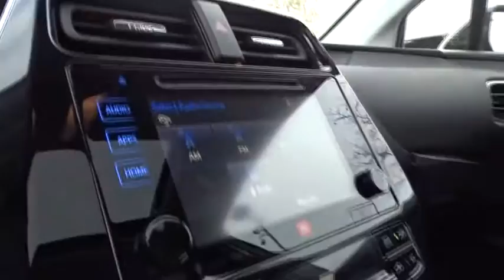2016 Toyota Prius San Rafael, San Francisco Bay Area, San Francisco, CA 237691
2016 Toyota Prius

Toyota Marin
445 Francisco Blvd East

Our best prices instantly! Instant savings! See Out the door pricing, compare finance and lease payments, tailor the terms to fit your needs, all backed by our 3 day return and 10 value Guarantee at express.toyotamarin.com. Buy 100% online with Complete transparency, no hassles, and no surprises. *FREE Annual inspections for Lifetime of Ownership of the Vehicle. *